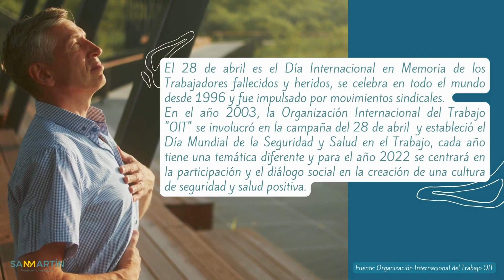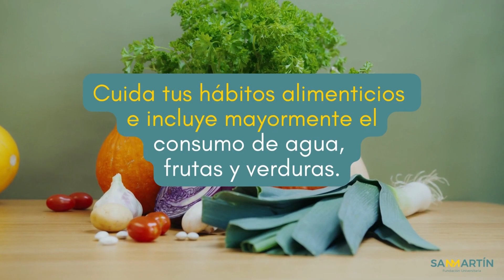Día Mundial de la Seguridad y Salud en el Trabajo- FUSM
La Fundación Universitaria San Martín, invita a actuar juntos y construir una cultura de seguridad y salud en el trabajo